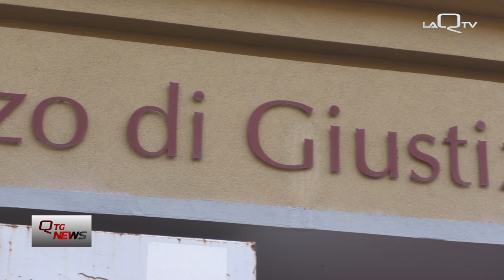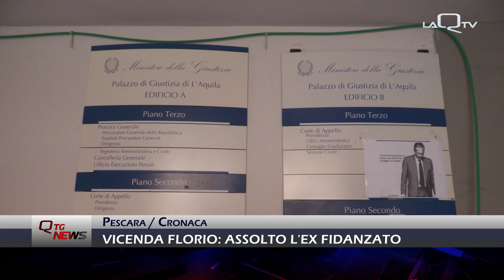Pescara. Vicenda Florio: assolto l'ex fidanzato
Vicenda Florio, la donna trovata morta nel bagno di casa nel 2017.
Ieri la Corte d'Assise d'Appello dell'Aquila ha assolto l'ex fidanzato